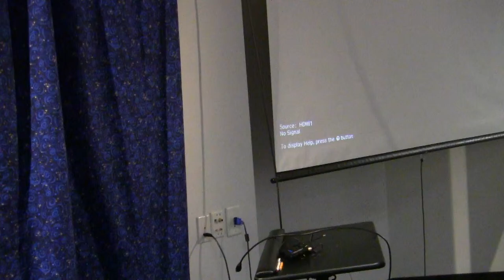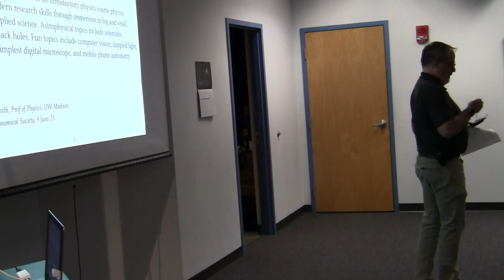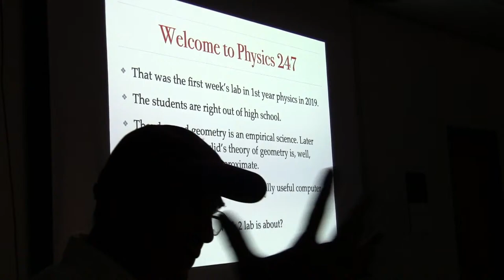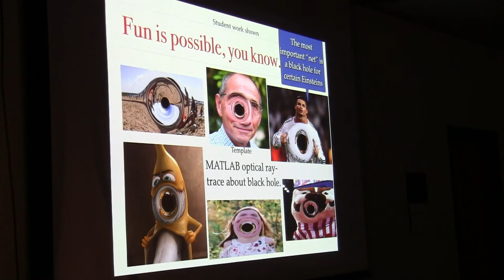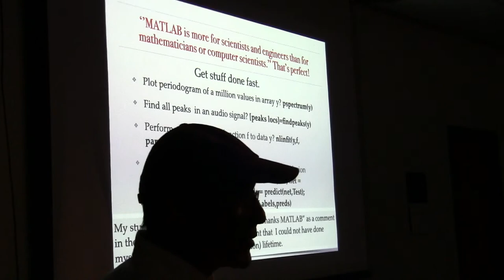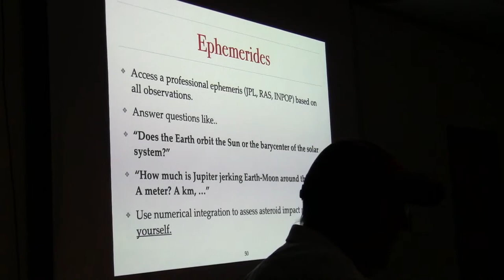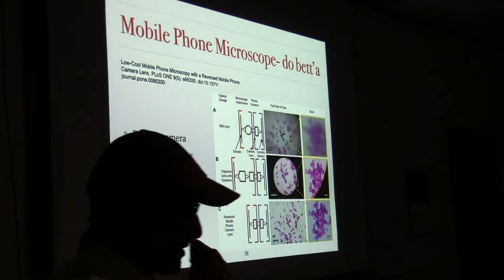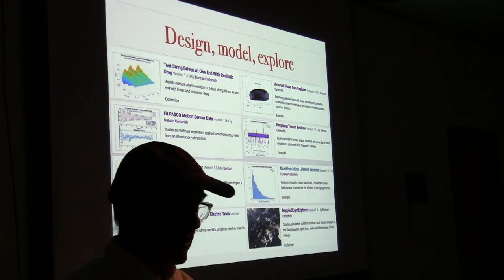Launching the future astronomer: Innovation in physics education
Dr. Duncan Carlsmith of the UW Physics Department will give a special presentation entitled:

Dr. Carlsmith describes it this way: I will describe innovations in an introductory physics course providing modern research skills through immersion in big and small, arcane and applied science. Astrophysical topics include asteroids, exoplanets, black holes. Fun topics include computer vision, dappled light, the world’s simplest digital microscope, and mobile phone astrometry.
Professor Carlsmith is a faculty member of the Physics Department at the University of Wisconsin-Madison. His research in experimental elementary particle physics has spanned proton-antiproton collisions with the Collider Detector Facility at Fermilab Tevatron, detector development for the SDC experiment at the SSC, proton-proton collisions with the Compact Muon Solenoid detector at the CERN Large Hadron Collider, and a search for WIMP dark matter with the LZ two-phase liquid xenon detector at SURF.
Dr. Carlsmith is presently focused on innovation in teaching and learning, especially the introduction of computation into the physics curriculum, and is engaged in a variety of interdisciplinary research projects.